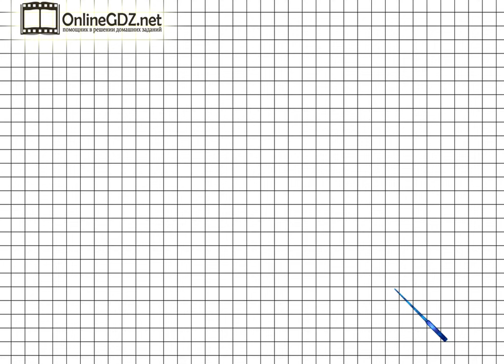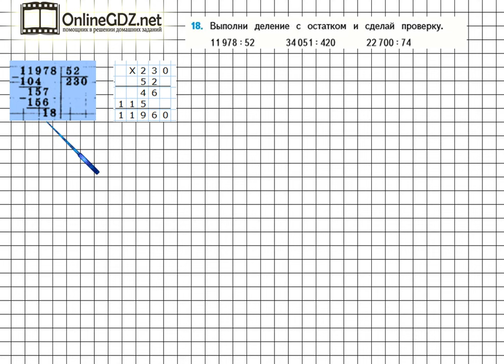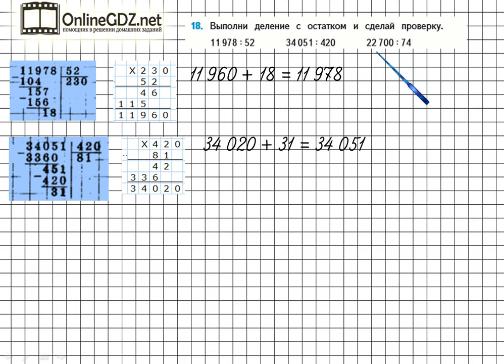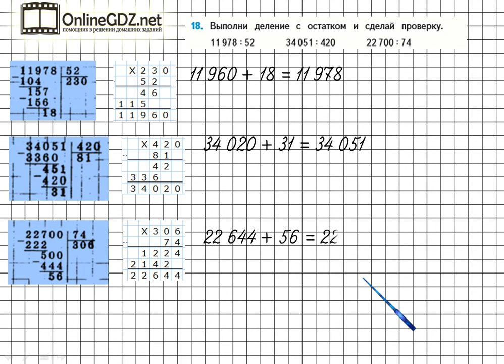Страница 93 Задание 18 – Математика 4 класс (Моро) Часть 2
Для выполнения упражнения №18 на странице 93 вам нужно уметь выполнять деления с остатком и делать проверку, используя письменные приемы вычислений. В нашем видео-решении Вы найдете ответ на данный вопрос.